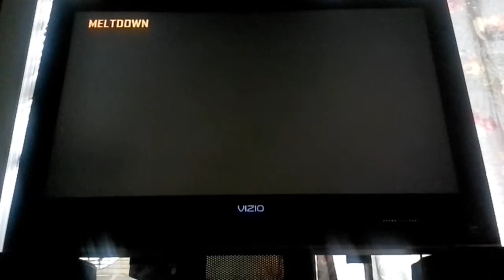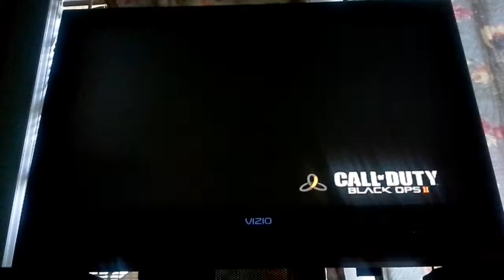S&D comeback With my homies Blizzard and Kevin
Hope you guy's injoy